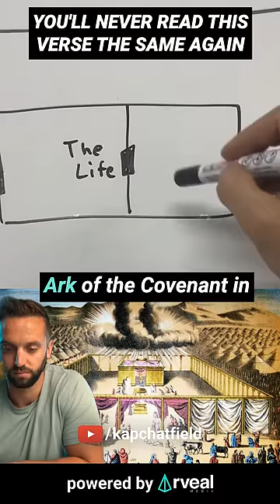You'll never read this verse the same again 🤯